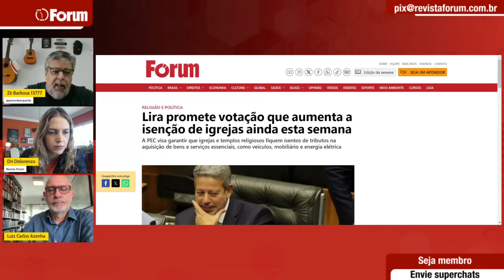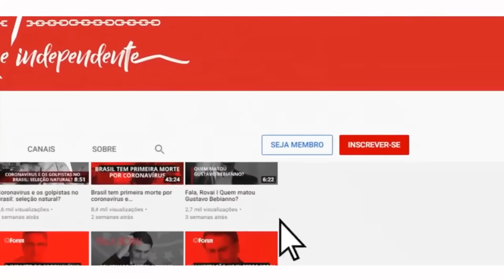Pastor Zé Barbosa explica derrocada de Malafaia e qual é o Evangelho de Pablo Marçal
00:00:00 - Malafaia aposta todas fichas em ser preso